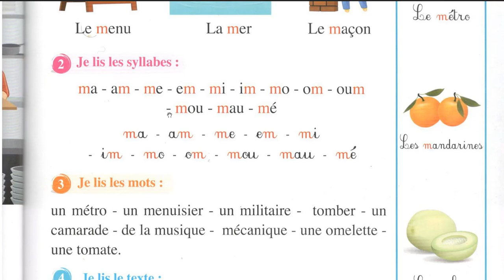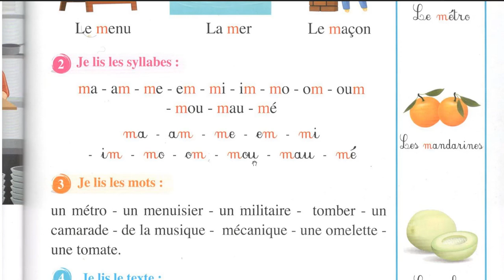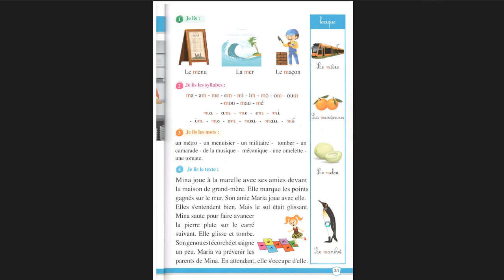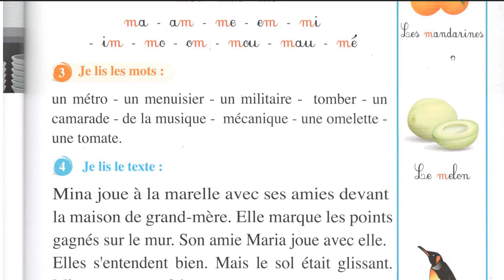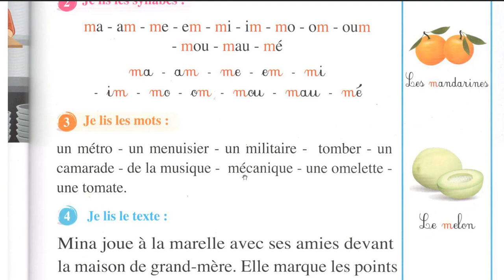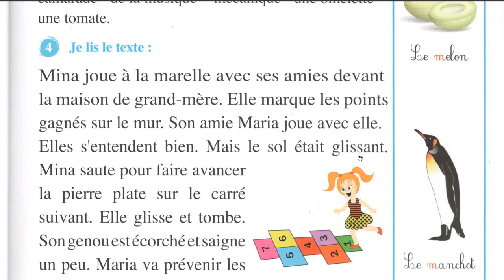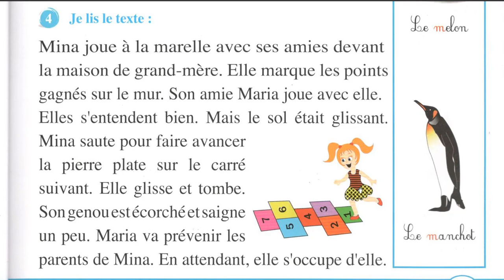سلسلة ثانية قضاء على مشكل la lecture CP et CE1